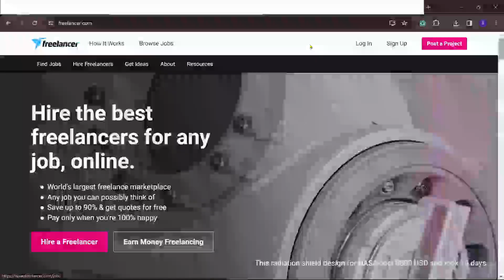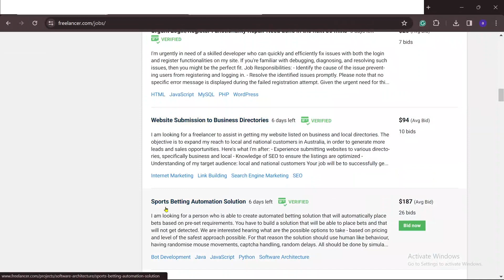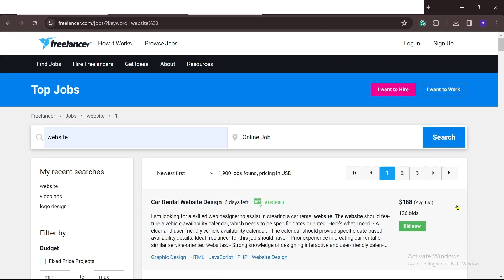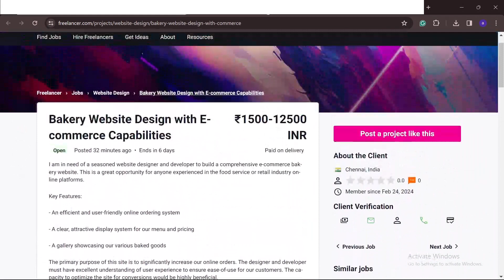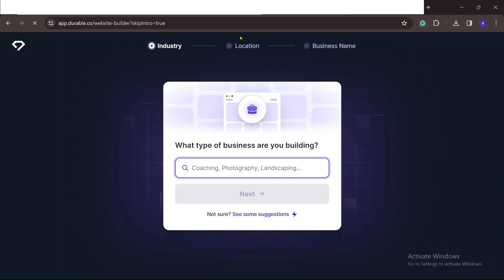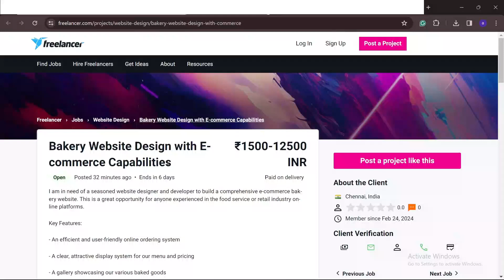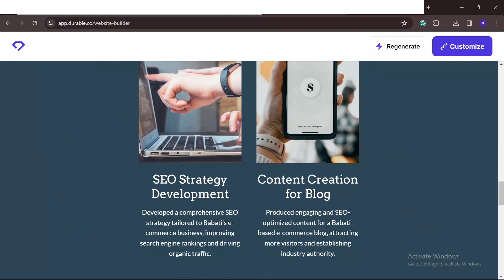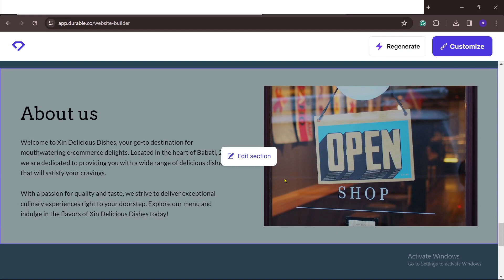Get Online Jobs Daily $315 A Day (World-Wide Website) | No One Talks About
Discover how to work from home and make up to $315 per day—achievable anywhere in the world.

No prior experience or specialized skills required – just a willingness to learn and the dedication to succeed. Explore the untapped potential of remote work and start earning $315 a day.